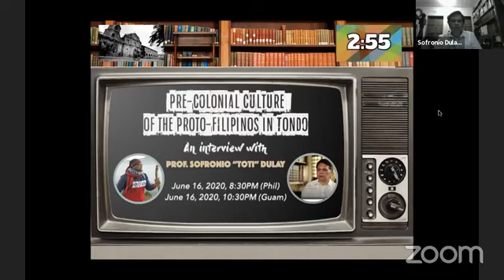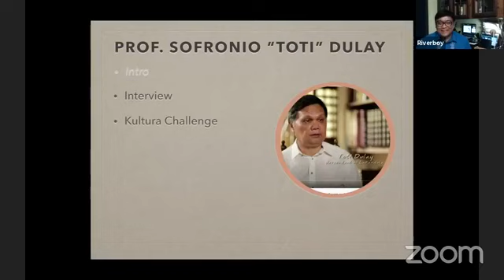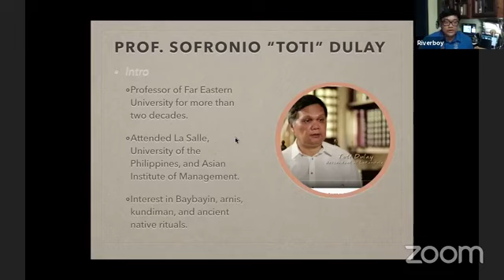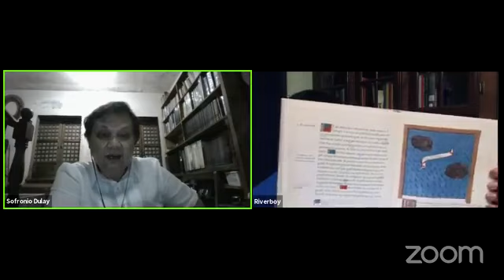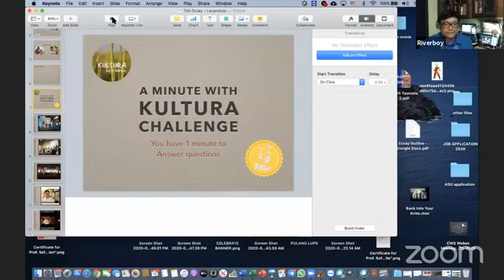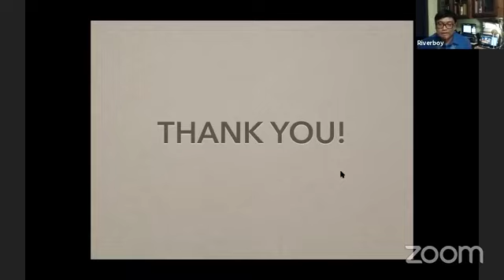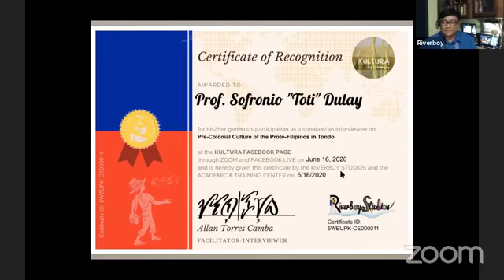Sofronio Dulay | Lakandula/Lakan Dula | House of Dula | Kingdom of Tondo | King/Patriarch of Tondo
This video is a rare interview from Guam to the Philippines using Zoom  and shared to FB Live on Prof. Sofronio Dulay who earlier said that if we factor in the 700,000 year old rhinoceros man excavated in the Philippines by the French archaeologists, the 250,000 dawn man of Otley Beyer and the 65,000 year old Callao man discovered by the University of the Philippines archaeologists, plus the Australian DNA studies on chicken that say that Philippines is the homeland of the Polynesians, and another Australian study that shows DNA mapping showing the Philippines having the most diverse DNA base -- it can be concluded that the Philippines is perhaps the true homeland of Austronesian. Prof. Sofronio Dulay is a full time and regular management professor of the Far Eastern University for more than two decades, teaching several management subjects like principles of management, business policy and strategy, quantitative techniques in management, total quality management, logistics management, strategic planning, international business, leadership and decision making, production management, etc and handling several positions as management program coordinator and faculty club president. He attended La Salle, University of the Philippines and Asian Institute of Management taking varied interests in philosophy, military science, law, development management, business administration and public administration. As the eldest son of the 4th hereditary patriarch of the clan who has a lineage of David Dula y Goiti, Prof. Dulay is the heir and 5th hereditary patriarch  of the Dulay Mendoza Clan of Marikina Valley. After receiving a letter from the King of Spain, the Sto. Nino de Tondo Church which is the ancient palace of Lakan Dula, confirmed Prof. Dulay the Patriarch of the House of Dula and was inducted as the Grand Patriarch of the Principalia Hereditary Council of the Philippines. Aside from management, he has shown keen interest in baybayin, arnis, kundiman and ancient native rituals. He has been featured in national television like I - Witness and I - Juander, several blogs and interviews, and was mentioned in different citations in scholarly works. He is called with several different titles by some sectors as a patriarch, lakan, rajah, grand patriarch, prince, awang, etc. but he prefers to be addressed simply as Professor Dulay.
The interview was done by KULTURA, an Arts & Humanities , Society & Culture , Education Website managed by Allan Camba.
The ancient Filipino script is called baybayin, also commonly known in the 20th century as alibata.  Learning and writing baybayin comes easy, but going through its origin and history takes a lot more unraveling and analysis.  So I won't go there on this book.  I am almost certain that what caught your interest is the fact that Filipinos also have ancient writings and you want to learn how to use it... correctly ...without permanently inking it in a place you cannot erase or replace…
With this primer, you will be introduced to the proper reading and writing of the baybayin script yet also with the hope to inspire you to also know it's origin and history.  Perhaps after gaining its roots, you will have a better stronghold and pride in sporting every character of the ancient Filipino writing called baybayin.  Have Fun!